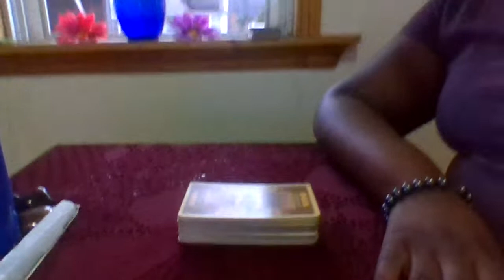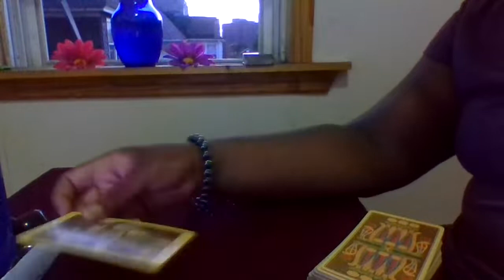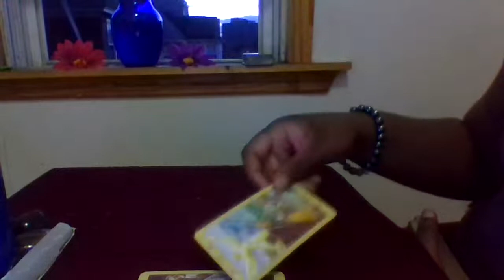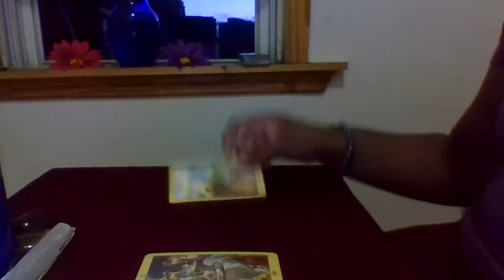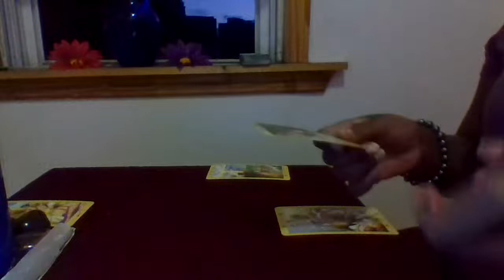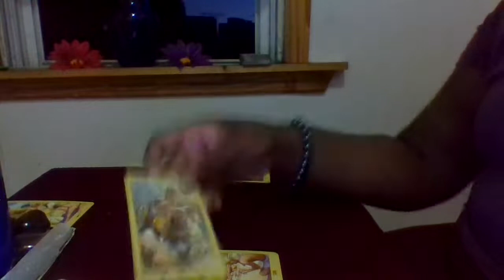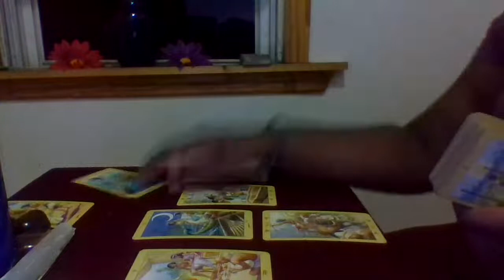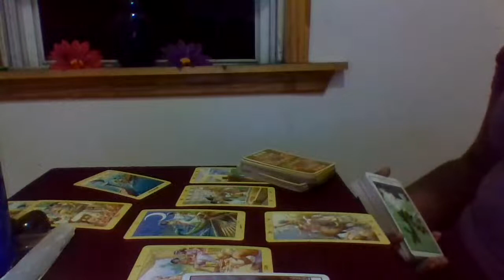Leo (Not Without Initiation) Sep 1st-14th 2019 General Reading